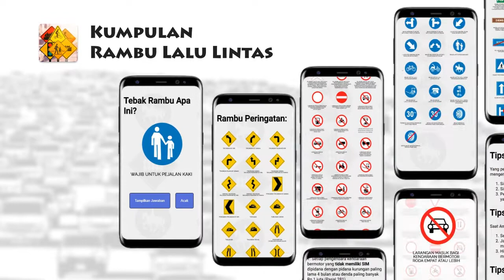Aplikasi Kumpulan Rambu Lalu Lintas Untuk Android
Ini aplikasi keren sekali, kumpulan rambu-rambu lalu lintas yang perlu kamu pelajari untuk mengemudi dengan tertib dan aman di jalanan.

Ayo pelajari rambu-rambu lalu lintas sebelum kamu nyetir di jalanan. Dapatkan aplikasi ini dari Google Play